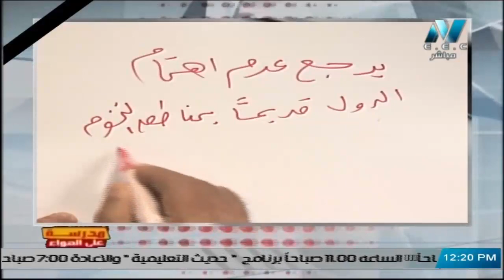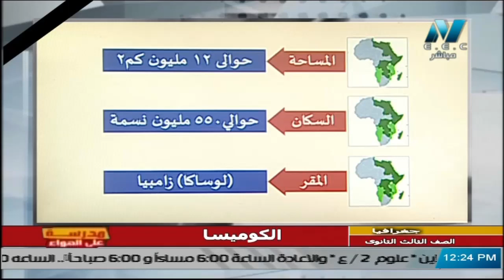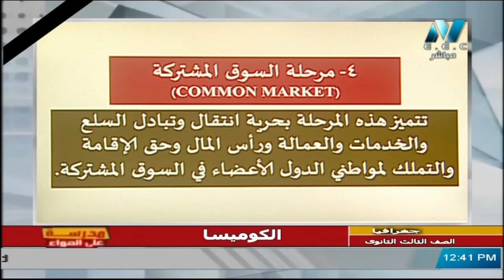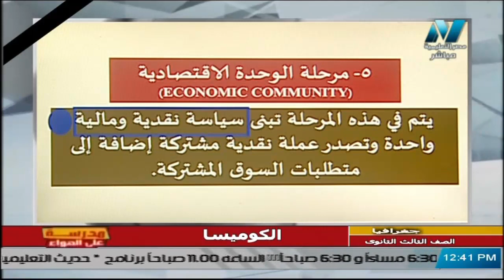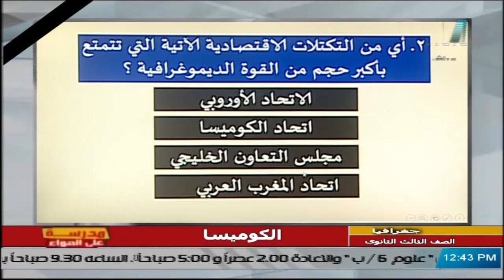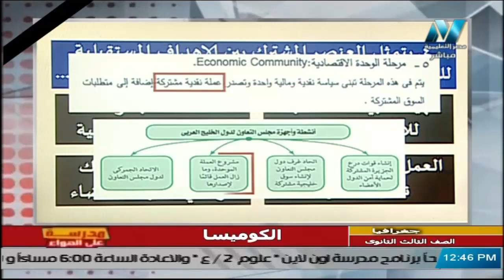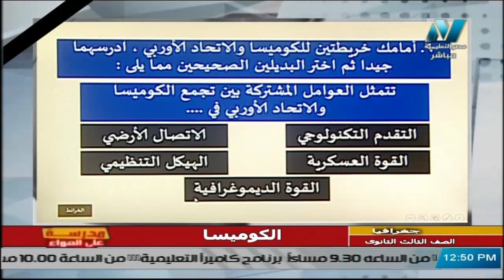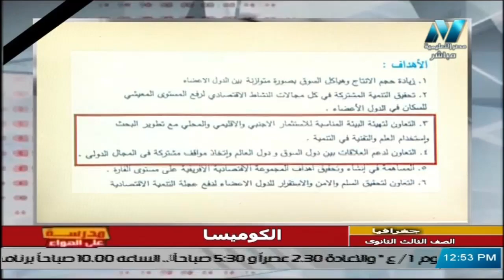جغرافيا للصف الثالث الثانوي 2021 - الحلقة 29 - الكوميسا